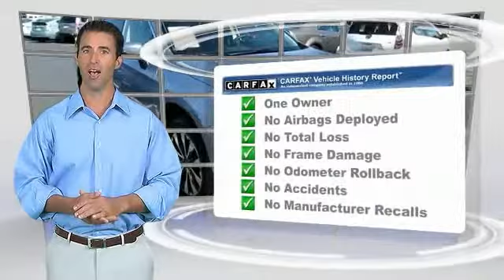2015 Subaru Outback used, Mazda 3, Prius, Sienna, Grand Cheoroke, Impreza, Burlingame, Bay Area, Pe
2015 Subaru Outback 2.5i Limited

Putnam Automotive
3 California Drive

Looking for the right car? Today could be your lucky day. With 4857 miles, this Silver, 2015 Subaru Outback equipped with Automatic transmission could be yours. Request more information and set up a test drive right away.